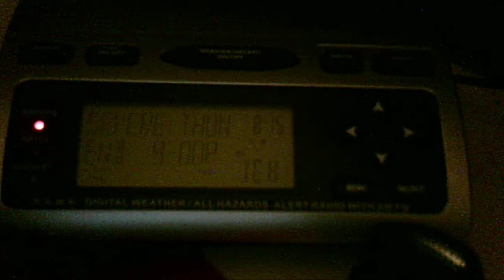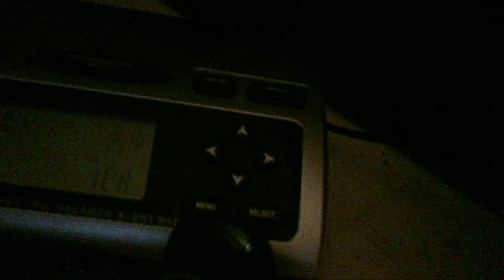Severe Thunderstorm Warning (EAS #3)